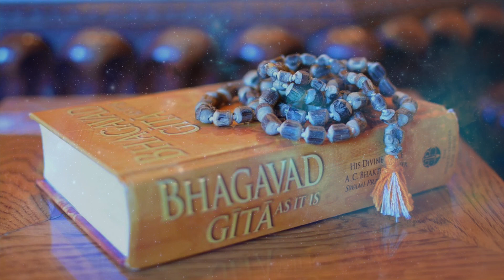Raja Vidhya Rajya Guham | Yoga | Bhagavad Gita | Adhyay 9 | Part 1 | E-11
This Chapter tells the mysteries of the Brahman, the object of all supreme self, all sacrifices, meditation practises and devotion, who is the creator and holder of all and whose greatness is only prudent to the wise. Those who have the knowledge of the scriptures, do not attain liberation, but those who only worship God, they surely attain salvation.